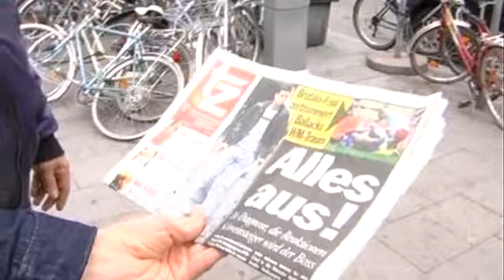Nach dem WM-Aus: Michael Ballack - Die Fans im Schock!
Nicht die Euro-Krise oder gar die Pleite-Griechen beherrschen heute die allgemeine Nachrichtenlage, sondern das WM-Aus des Kapitäns der Deutschen Fußball Nationalmannschaft, Michael Ballack. Frust, Trauer und etwas Hoffnung, so läßt sich am Tag nach der schlimmen Nachricht die Gemütslage der Fans zusammenfassen. Wir haben uns auf der Straße umgehört und diese Stimmen gesammelt:

p.s.: Das Team von eyeP.tv wünscht Michael Ballack eine schnelle Genesung, vielleicht reichts ja doch noch fürs Endspiel!